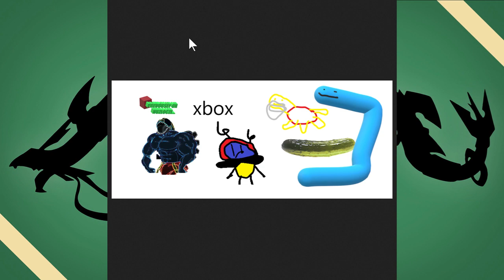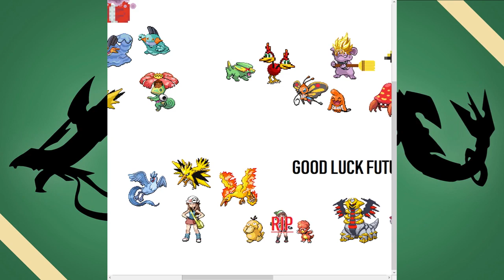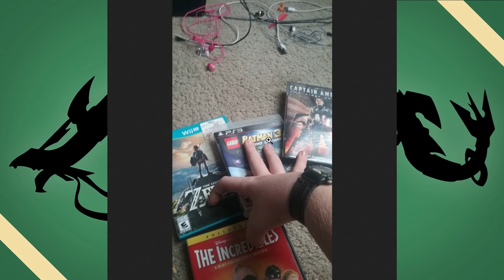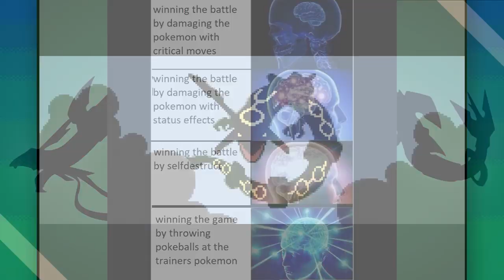Pokemon Emerald Randomizer Nuzlocke - Full Video! | FINALE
Hello and welcome back to my Pokemon Emerald Randomizer Nuzlocke challenge! This is it. The run ends here. We either make it through Victory Road and the Elite Four or we die trying.